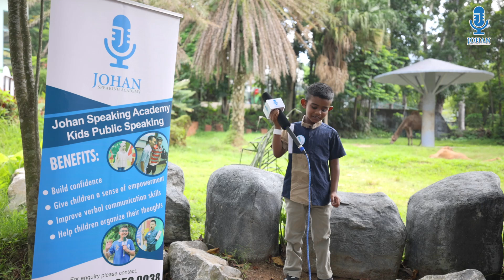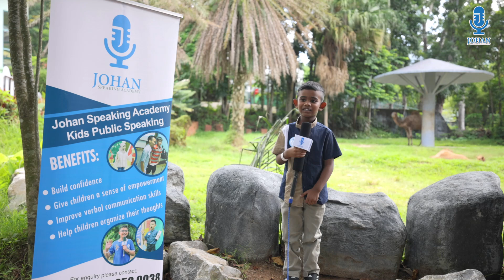Harvintan AL Kannan I Brand Ambassador Program I Zoo Negara I Kids Public Speaking I Speaker Warrior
We are operating in :
Physical class will be at:

1. TTDI
2. Mutiara Central, Cheras
3. Ipoh Garden South, Perak
4. Taman Molek,  Johor Bahru
5. Kajang (Opposite Yu Hua)
6. Bandar Puteri Puchong
7. Setia Alam, Seria 88
8. Eco Botanic, Iskandar Puteri
9. Kota Damansara
10. Arkadia Parkcity, No A-2-3
11. Jalan Ipoh, Cantonment Exchange
12. Puchong (Taman Tasik Prima)
13. Puchong (Meranti Jaya)
14. Teluk Pulai, Klang
15. Ecohill Semenyih
16. Seri Kembangan, Pusat Bandar Putra Permai
17. Cyberjaya
18. Putrajaya
19. Taiping, Perak
20. Taman Melawati, Ampang